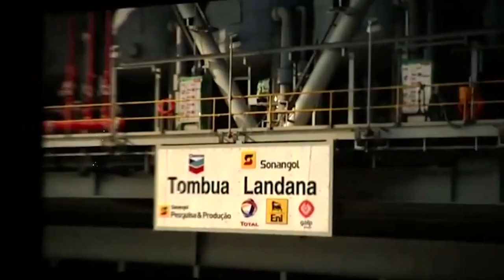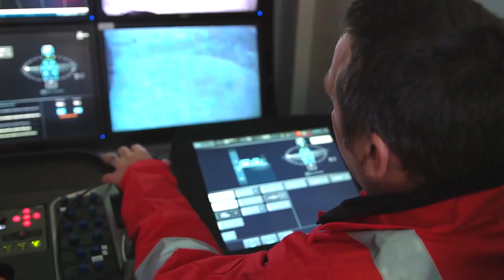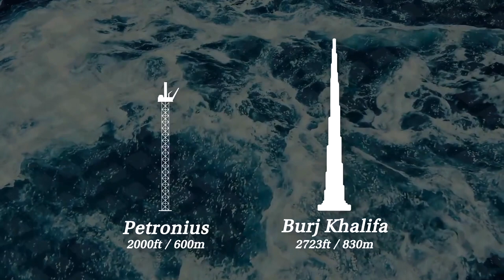Top 10 Tallest oil Rigs Standing in the Harsh Ocean's Waves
The search for oil has taken us to the vast tumultuous oceans. But locating oil in the ocean comes with its own set of challenges. The harsh and unpredictable ocean waves can wreak havoc on any structure placed there. But despite these challenges, we have successfully constructed towering oil rigs on the ocean that are taller than most structures on land. In fact, oil rigs have taken the crown for being the tallest structures ever built, with some stretching from hundreds of meters below the ocean bed to hundreds of meters above the surface. Here is a list of the top 10 tallest oil rigs in the world.

0:00 Introduction
0:39 Gullfaks C platform
1:38 Troll A platform
2:49 Tombua Landana platform
4:01 Pompano Platform
5:19 BBLT Platform
6:29 Bullwinkle Platform
7:33 Baldpate Compliant Tower
8:48 Petronius Compliant Tower